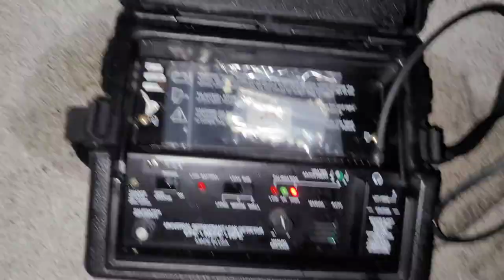HOW GOOD IS THE H10 LEAK DETECTOR?